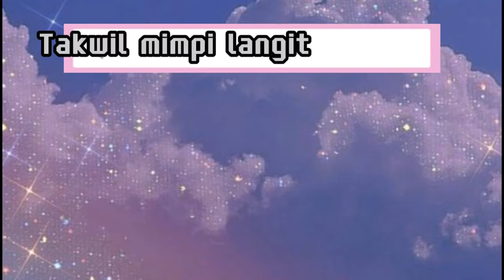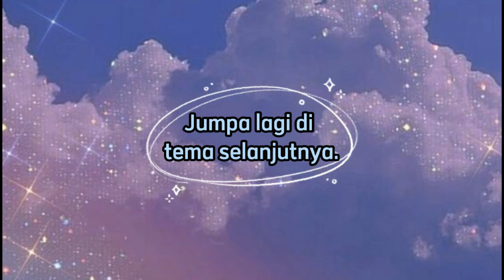Arti mimpi yang turun dari langit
Apakah artinya bermimpi turun api dari langit menimpa pasar, majelis, rumah dan sebagainya. Arti mimpi hujan zaitun dan sebagainya. Materi video ini diambil dari Kitab Tafsir Mimpi berdasarkan Qur'an dan hadits Ibnu Sirin.